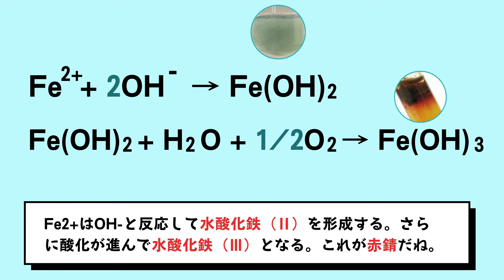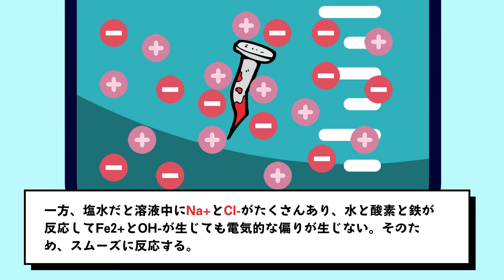淡水より海水の方が金属を錆びさせやすいのはなぜ？？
電気的な調和がポイント🐻